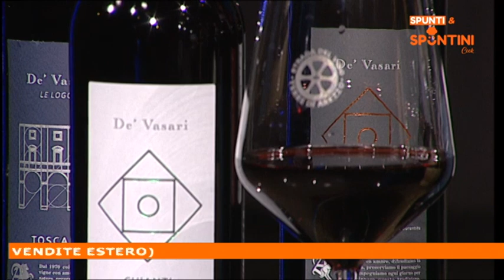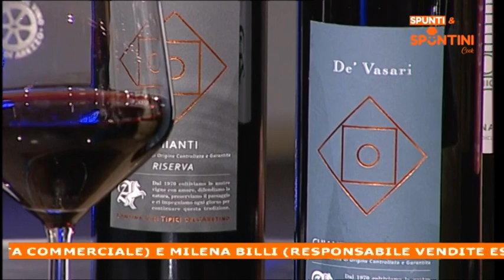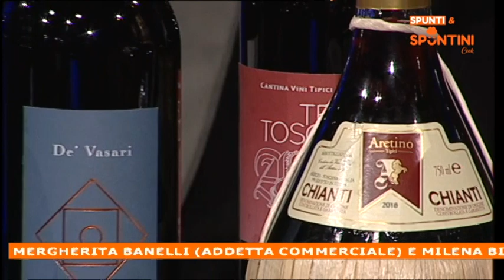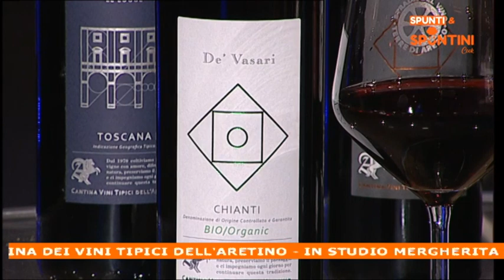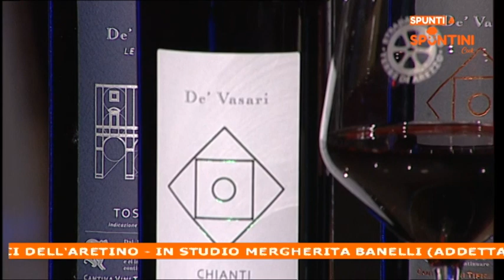Spunti&Spuntini cook del 22.04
Alla scoperta della Cantina dei Vini Tipici dell'Aretino